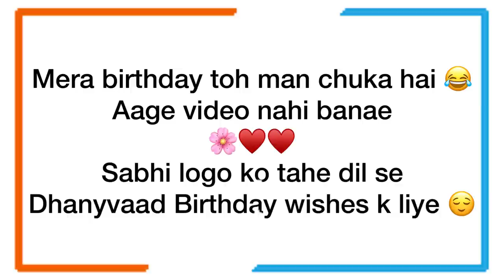Kuch aise manaya maine apna Birthday🎂🎂😱😱🐒🐒🐒♥️|| vlog 02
शुक्रिया सभी का Birthday wishes के लिए ♥️🙏